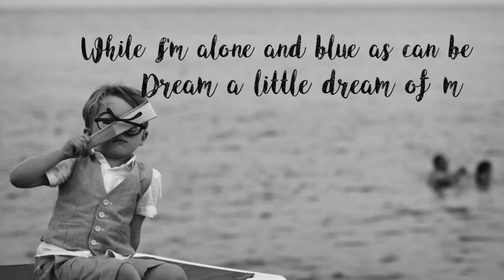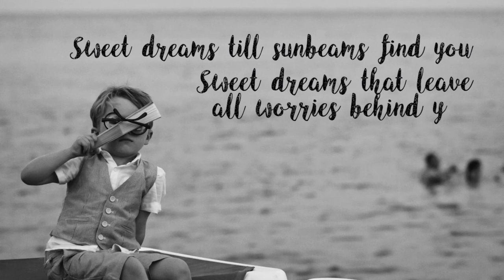Dream A Little Dream Of Me (Ukulele cover + Lyric video)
ANDY MADE A REMIX OF ONE OF MY COVERS OMG GO CHECK OUT HIS OTHER TRACKS TOO

just a short lil cover for this weekend as i'm going on holiday and won't be able to upload for a while :)

i mean if you have time then you can check out my soundcloud stream with loads of covers!!!